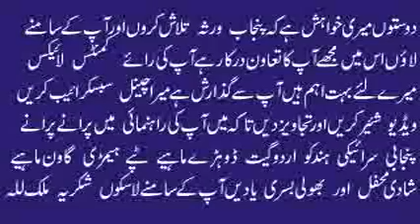Allah Janay Sohnan Innay Naz Kithon | Muhammad Hussain Bandial | Best Punjabi Saraiki Audio Song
Allah Janay Sohnan Innay Naz Kithon